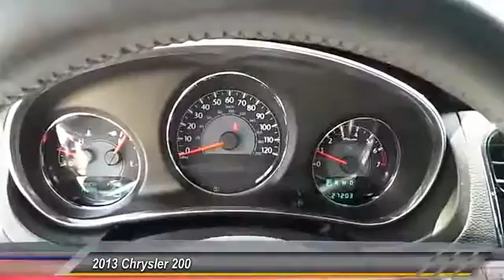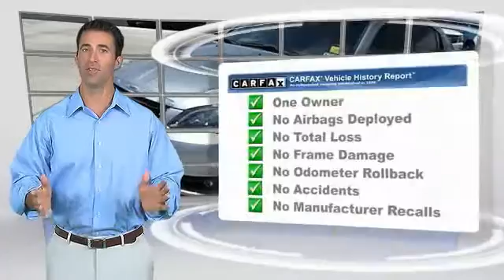2013 Chrysler 200 Levelland TX C5378A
2013 Chrysler 200 4dr Sdn Touring

1403 E. State Road 114

NOTITLE